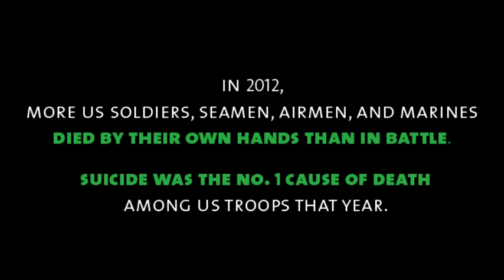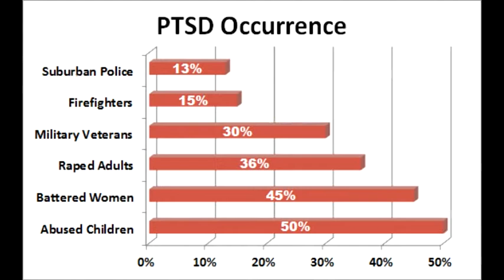Post-Traumatic Stress Disorder (PTSD)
Dubstep Warfare - "Shut Em Down" Celldweller